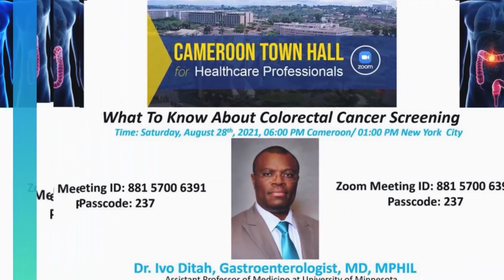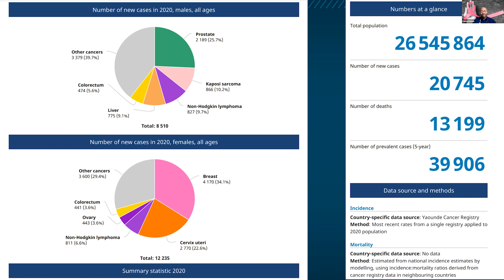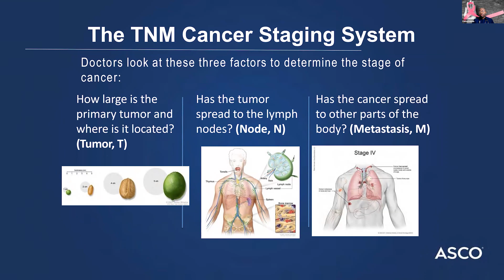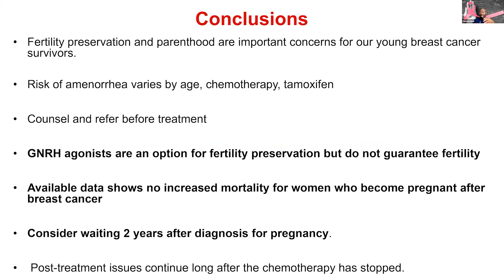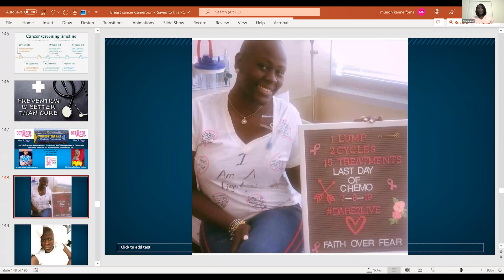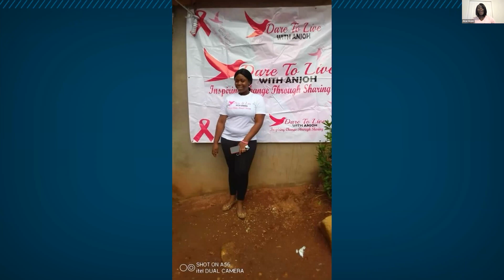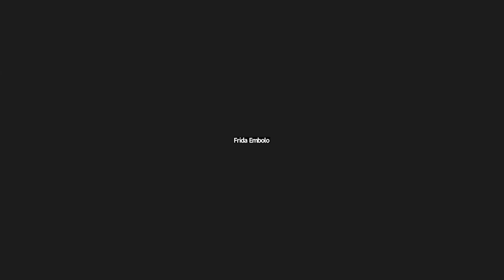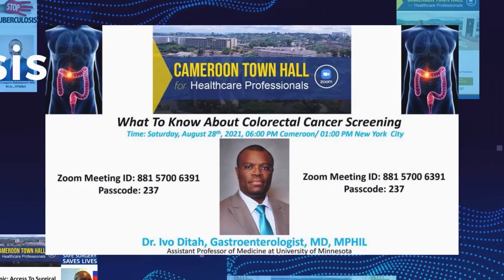Breast Cancer Prevention and Management in Cameroon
Breast Cancer Prevention and Management in Cameroon. Discussion with Ms Akwi Anjoh, a Cameroonian cancer survivor